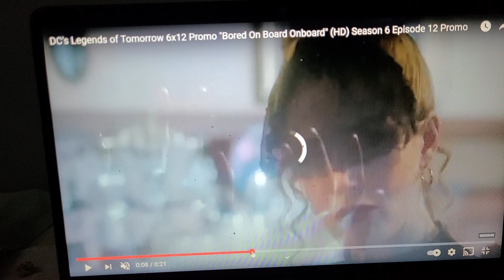DC LEGENDS OF TOMORROW SEASON 6X12 TRAILERRR TRAILER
ge hyped